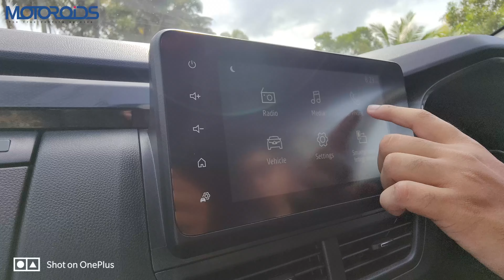Renault Kiger 2022 | इतना खास क्या है? | First Drive | Motoroids Hindi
For the 2022 model year, Renault has given the Kiger a few changes to keep it fresh. The Kiger is the best selling Renault in India and the brand has sold over 50000 units of the same. In this review, we see if these changes have made any significant changes to the compact SUV and made it even better.